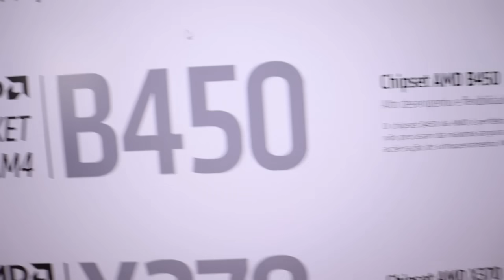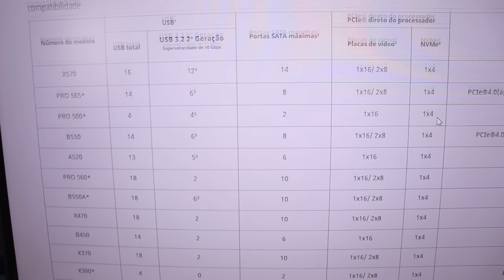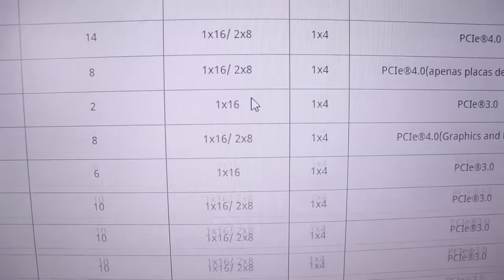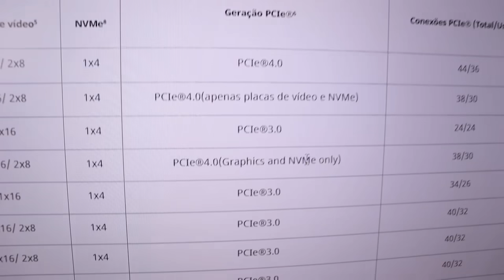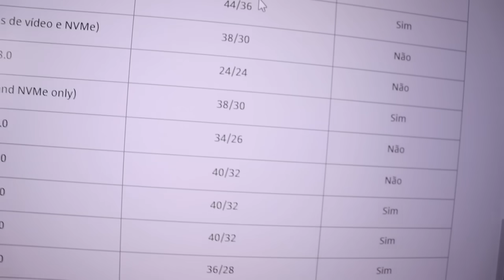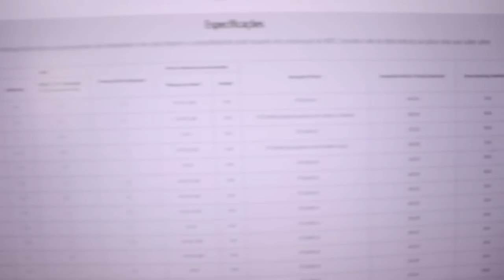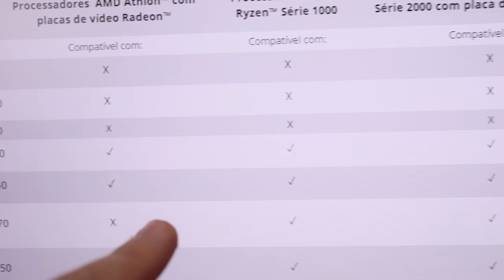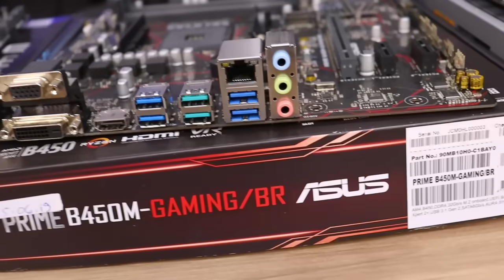Da placa mãe BARATA até a MAIS CARA, o que realmente muda?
E aí galera! Hoje vamos falar sobre placas mãe, graças a Asus poderemos comparar várias placas mãe do soquete AM4, do segmento de entrada até as high-end. O que realmente muda entre elas? Confere aí!